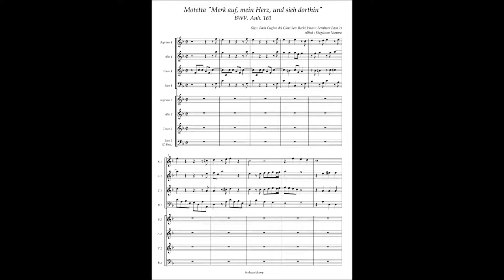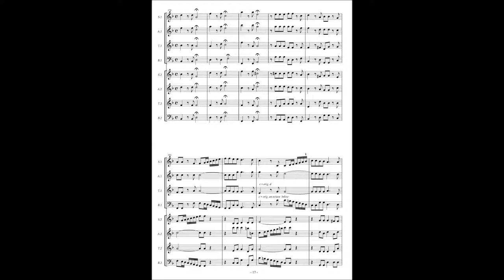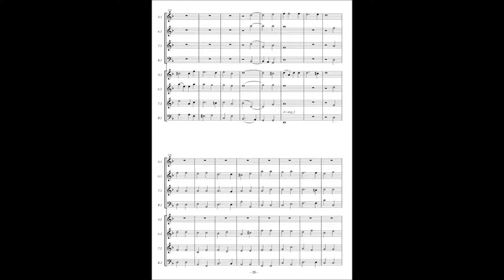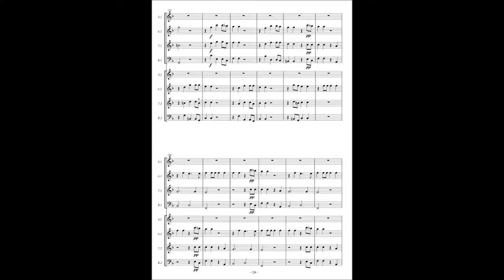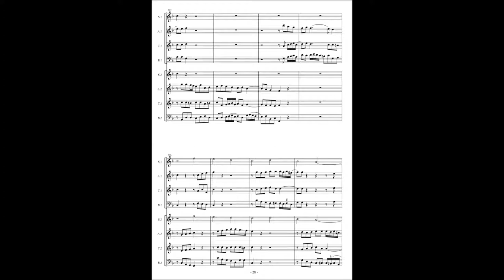Johann Bernhard Bach? Motetto BWV Anh 163 "Merk auf, Herz, und sieh dorthin"